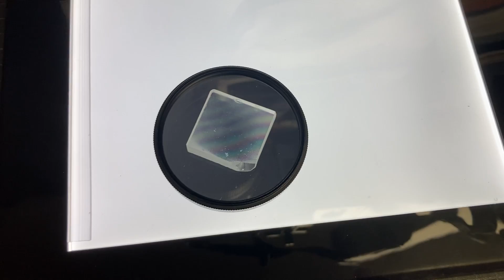Polarization Interferometer and Polarizing Prisms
A few experiments using the polarization interferometer are shown and prisms are placed between polarization sheets to show the difference between a Wollaston prism and a Nomarski prism. At the end a quartz plate from a quarts crystal is shown to identify the optical axis of quarts.